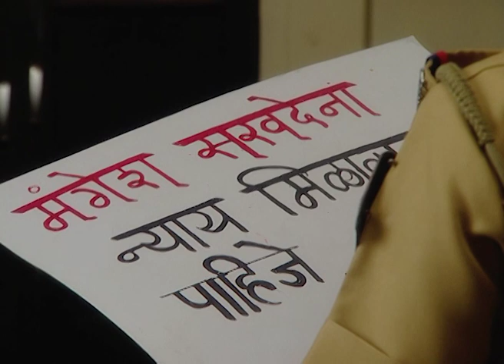Lajja - लज्जा | Zee Marathi Family Drama TV Serial | Full Ep - 114 | Girija Oak, Piyush Ranade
Show Name : Lajja
Producer/Star Cast : Mukta Barve,Girija Oak,Tejaswini Pandit
Episode No : 114

The serial progresses with the battle between truth and family. The daughter-in-law supports the rape victim and fights against the family which includes her husband too. As the saying goes ''TRUTH ALWAYS PREVAIL'', she wins the case and the serial ends with her in-laws who were always supporting their son asking for forgiveness from the servant and daughter-in-law. But in this entire battle the once joyful & united family breaks apart with the grandparents dying of heart-attack and the son paying the dues of his misdeed.